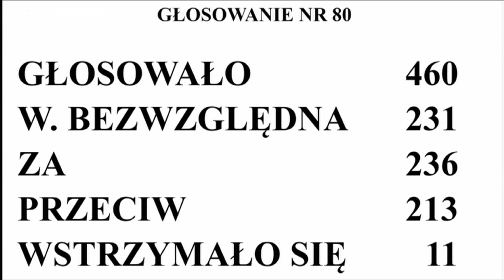Польша: выборы по почте, но позднее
Президентские выборы в Польше, запланированные на 10 мая, пройдут по почте в более поздний срок, возможно 12 июля. …